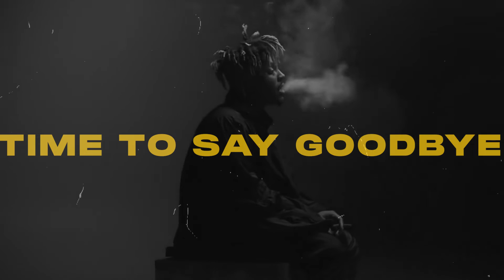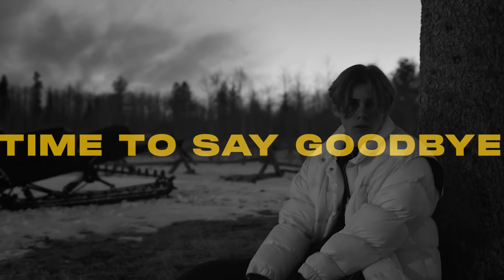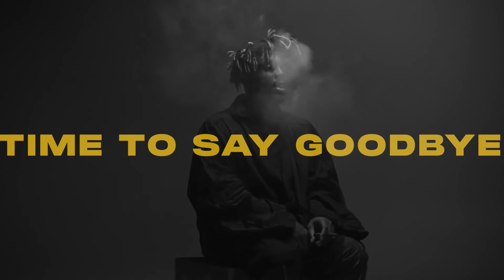[FREE FOR PROFIT] Juice WRLD x The Kid LAROI Type Beat "time to say goodbye"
Must credit (prod. by trabbey x Ayoley x Sovde)

*Do not use Content ID with my beats!*

📝 This beat is free to use on all platforms including streaming services if you credit me. After 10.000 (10k) streams you MUST buy a lease!

All tags are removed on purchase. Beat is delivered to you instantly.
Buy 1 Get 1 Free, Buy 2 Get 2 Free etc. apply on all licenses.